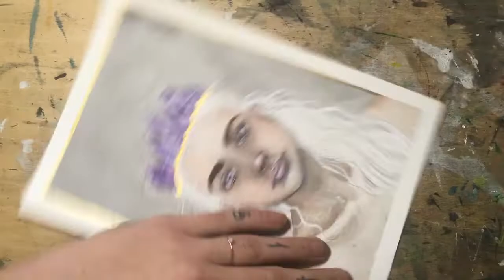Amethyst Watercolor Speed Painting With Tranifer Lovely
Hello guys!
My my, has it been a while!
I swear, every time I sit down with paining in mind, I run into some technical difficulty (my last video I made got deleted in the editing process!)
But I am back, y’all!
I hope you enjoy this speed painting video. I thought I would upload something a little more relevant to what I’ve been working on lately (lots and lots of pretty lady paintings!)